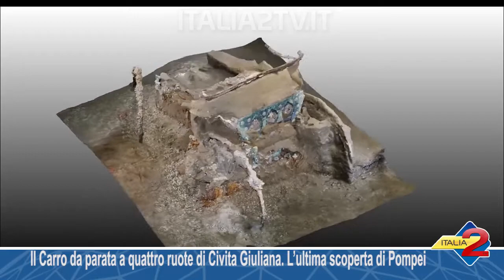Il Carro da parata a quattro ruote di Civita Giuliana L’ultima scoperta di Pompei